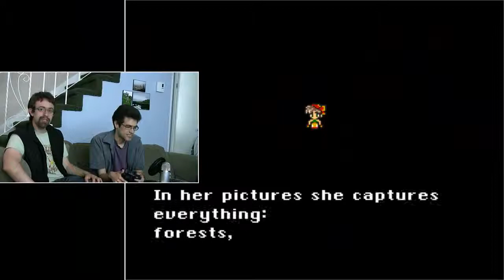Final Fantasy VI - Scooby Dooby Who? #59 - Super Speers Brothers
The Super Speers Brothers are:
Blake Speers
Brendan Speers